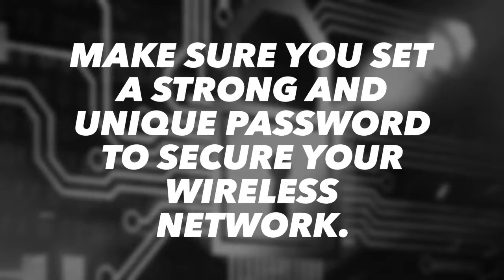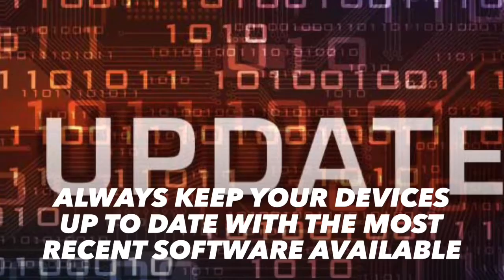My Movie Cis-221